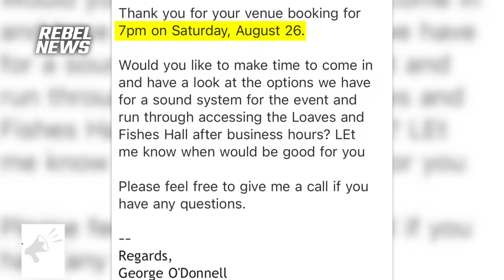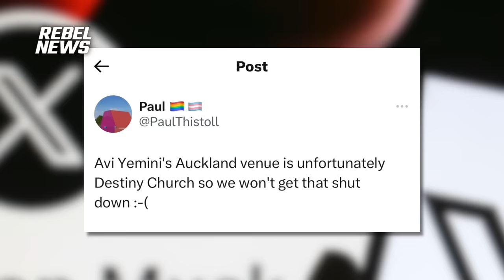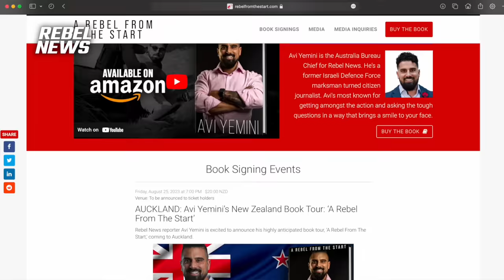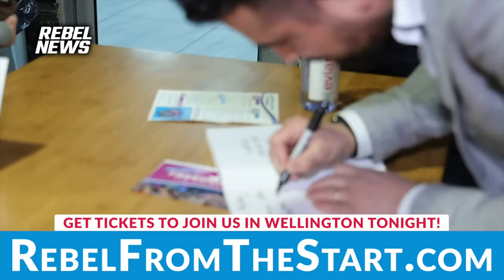BREAKING: Extremists threaten my Wellington book launch; Maori warriors save the day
The book launch will now proceed at the Destiny Church at 478 Jackson Street Petone, in Lower Hutt.  ⤴ SHARE THE NEWS